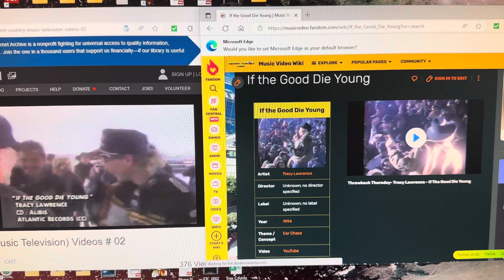Marc Ball directed Tracy Lawrence's if the good die young video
Nice credit tags on CMT